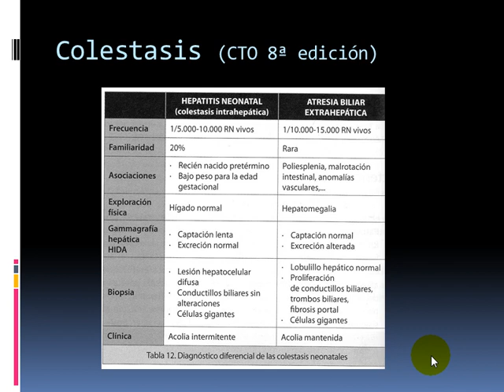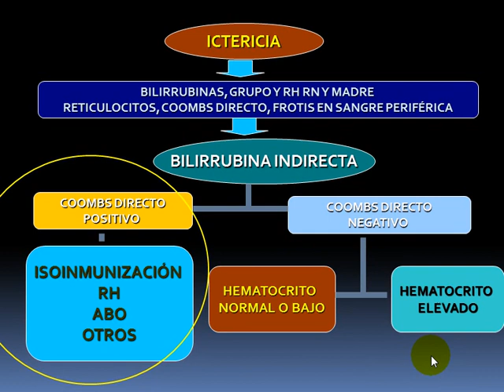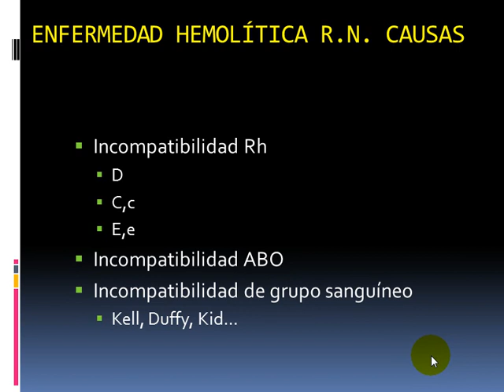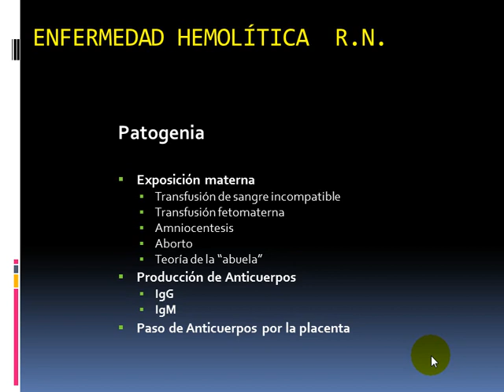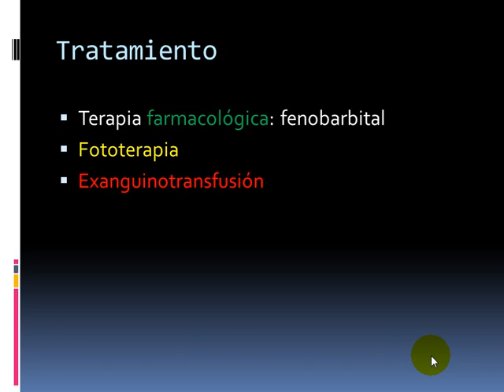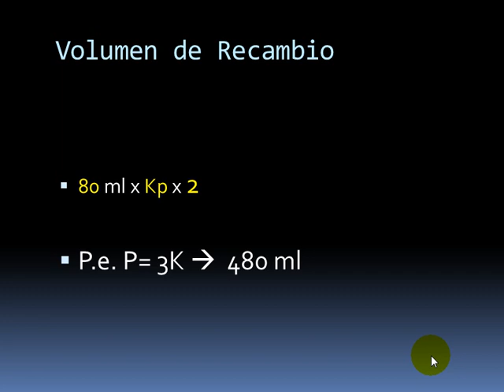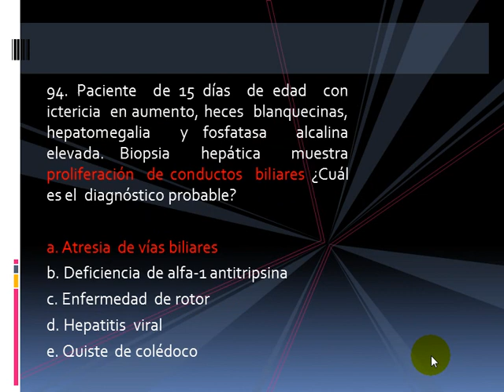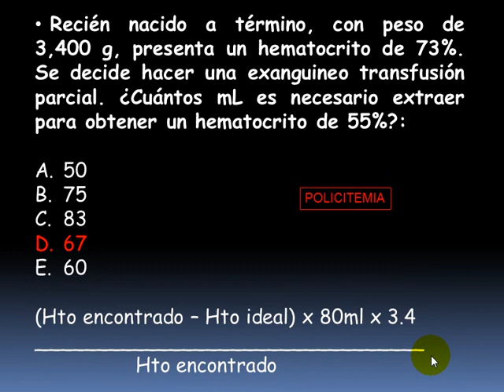Tmmed pediatría - PEDIATRIA 1 D 2